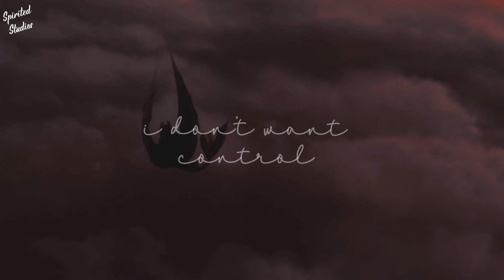HTTYD | What About Us [Davina Michelle]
Now don’t get me wrong I love Pink when she sings this song, but something about Davina’s voice is pure gold and I love her covers! And the fact that Pink herself who reacted to Davina singing her song said that Davina sang it better, which I believe says a lot!
Song: What About Us
Original Artist: Pink
Cover Artist: Davina Michelle
Footage: How To Train Your Dragon Trilogy
Time: A few days
Program: CapCut
Thumbnail: PicsArt